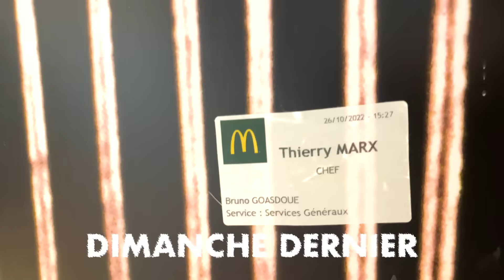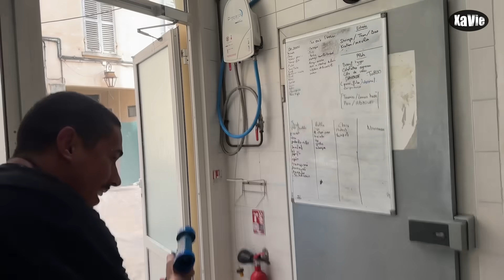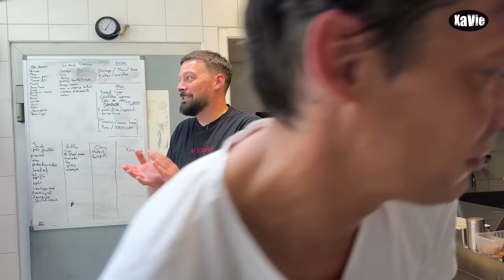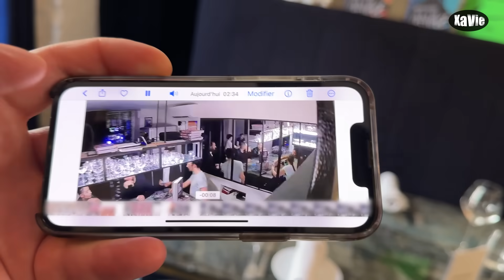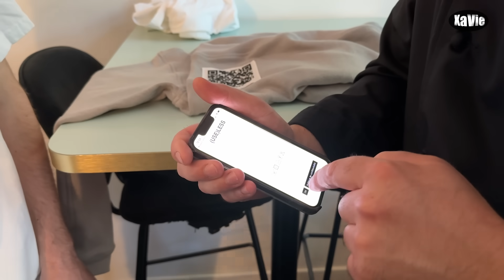ON PART EN GUERRE !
Cette semaine dans XaVie, on se prépare pour un gros évènement, on prépare un nouveau plat pour le Pincemin, on fait une compétition de dégustation de cheddar, et on fait une bataille d’eau au resto !